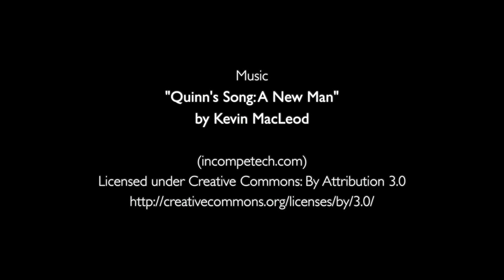'Somnambulist' Trailer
Sammi Bulston wakes up in a hospital with no recollection of how she got there. The film follows her as she tries to piece her memories back together to discover what really happened. But some things are worth forgetting.